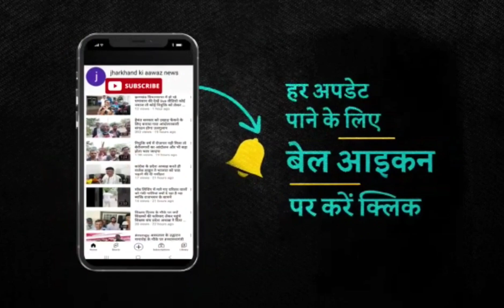सभी जगहों पर सड़कों पर निकले प्रदर्शनकारी दिखा बंद का असर